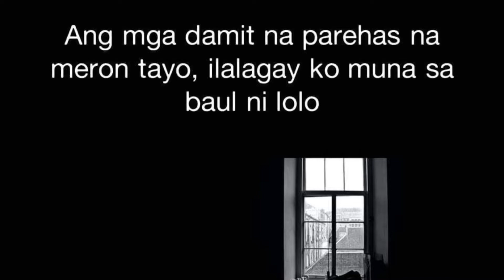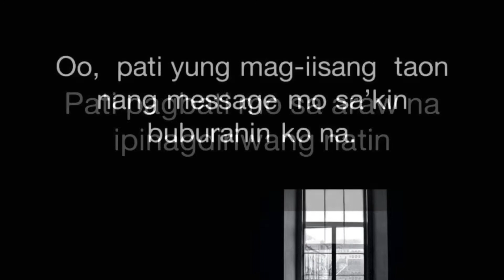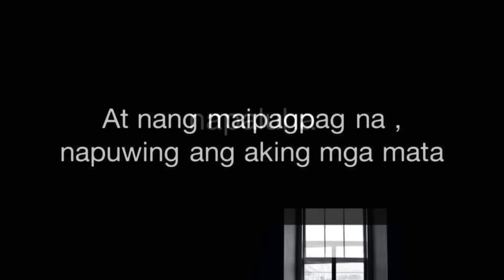GENERAL CLEANING | Spoken Words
Ito ang aking unang entry para sa buwan ng Feb-ibig!

Ako lang ba, ‘yung tipong kapag naglilinis ka ng iyong mga gamit may mga flash back sa utak mo ang nagaganap. Kapag nagbabasa ka ng sulat o mensahe , naririnig mo ang boses ng taong nagbigay sa’yo noon. At kahit simpleng bagay, maaari kang palungkutin dahil sa alaalang binibigay sa’yo nito. Sus, maglinis na nga lang tayo.

Sinulat ko ang General Cleaning noong 2012, college pa lang ako noon at hindi pa pinapaingay ni Juan Miguel Severo ang Spoken Poetry. Kaya mapapansin din na hindi talaga pa-spoken words ang unang kopya nito. Inayos ko kahit papaano para mabigkas nang banayad (kahit papaano)

Abangan ang susunod na hugot ☺️